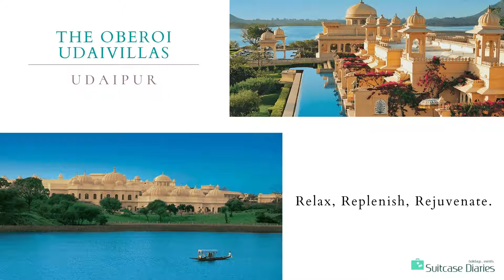Weekend Getaway to Udaipur & Kumbhalgarh with Suitcase Diaries!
Feeling the innate desire to take a short holiday with your loved ones ?

Our covid-proof Getaways around Udaipur & Kumbhalgarh are a great way to unwind and come back rejuvenated and refreshed.

Sharing some Spectacular options for your weekend plans!